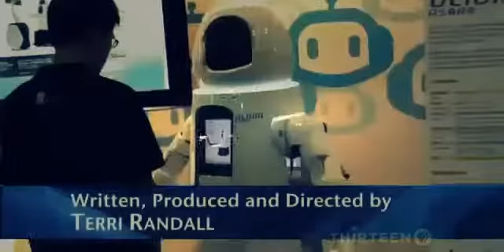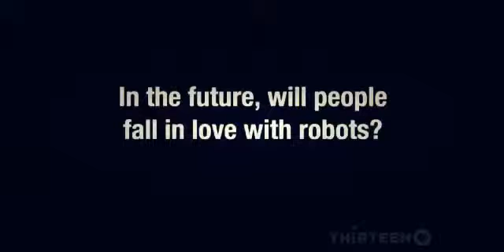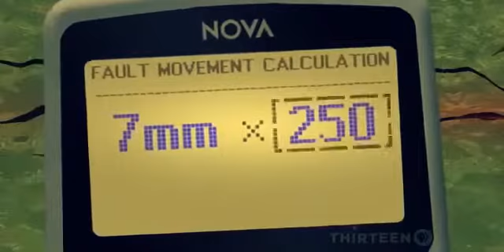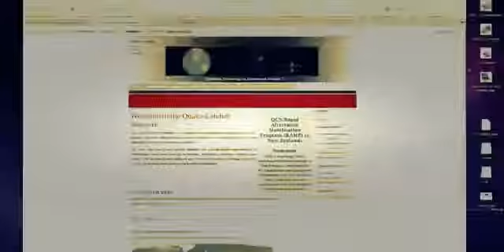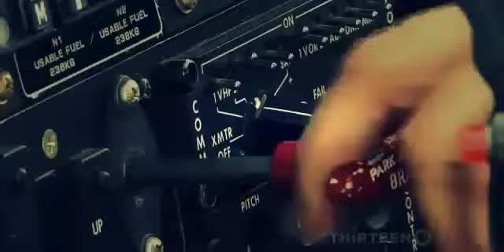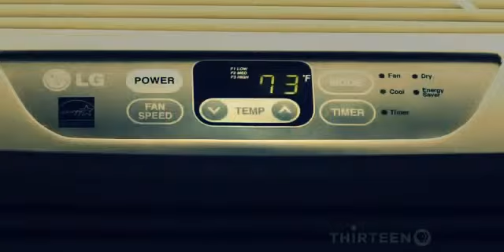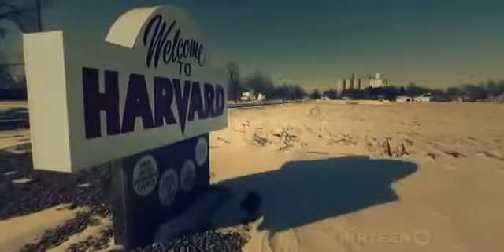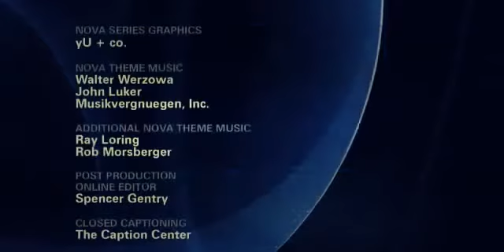✪✪ Future Inventions That Surprised The World - NATIONAL GEOGRAPHY Documentary ✪✪